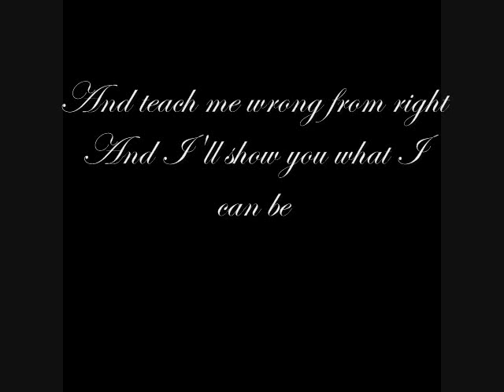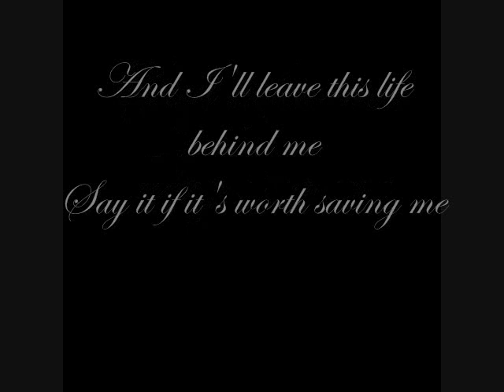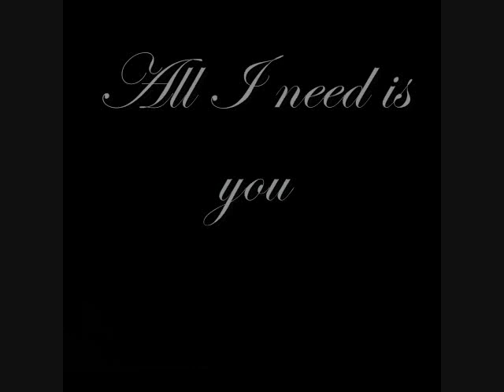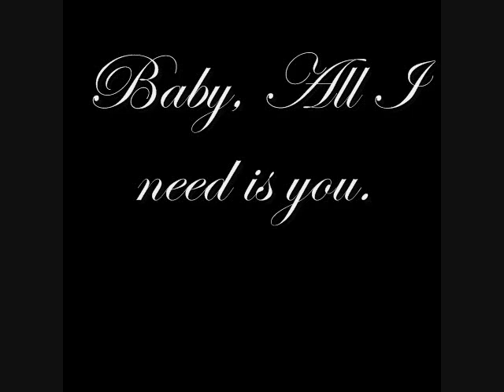Savin' Me~~Nickelback~~lyrics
"Savin' Me"

Prison gates won't open up for me
On these hands and knees I'm crawlin'
Oh, I reach for you
Well I'm terrified of these four walls
These iron bars can't hold my soul in
All I need is you
Come please I'm callin'
And oh I scream for you
Hurry I'm fallin', I'm fallin'

[Chorus:]
Show me what it's like
To be the last one standing
And teach me wrong from right
And I'll show you what I can be
Say it for me
Say it to me
And I'll leave this life behind me
Say it if it's worth saving me

Heaven's gates won't open up for me
With these broken wings I'm fallin'
These city walls ain't got no love for me
I'm on the ledge of the eighteenth story
And all I need from you

[Chorus]

Hurry I'm fallin'

Hurry I'm fallin', I'm fallin', I'm fallin'

[Chorus]